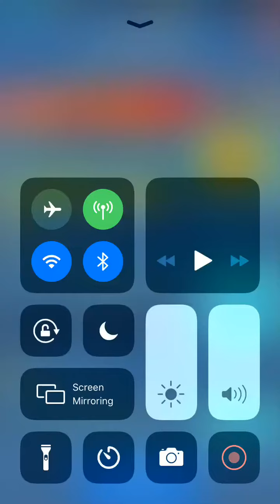Egg Pawn Assault [Sonic Forces: Speed Battle]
Alright Eggman, Wonna Get fast? Lets get fast!